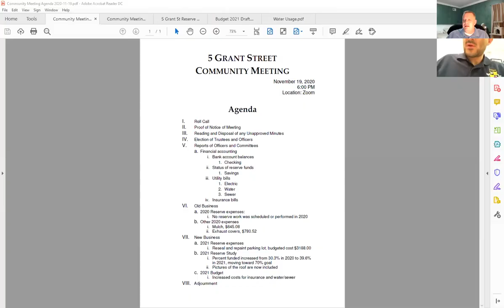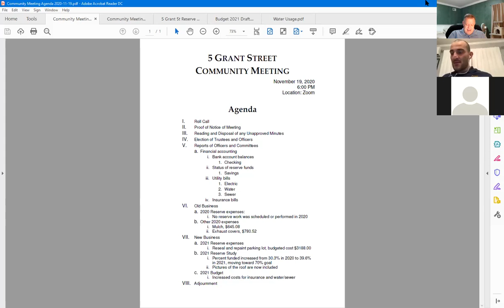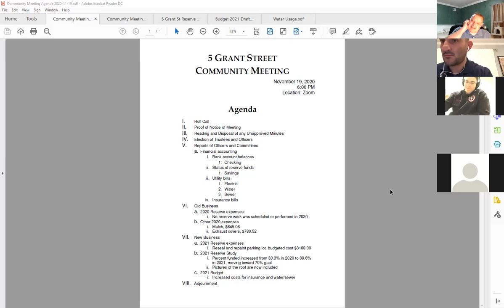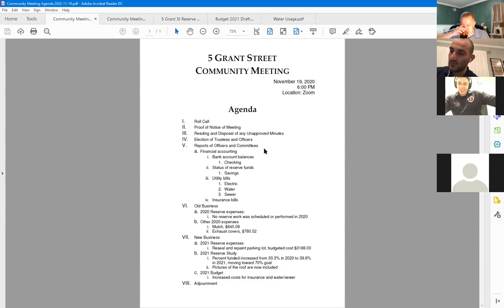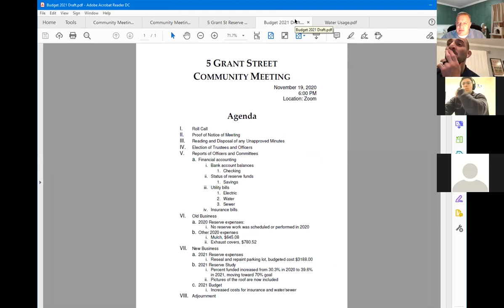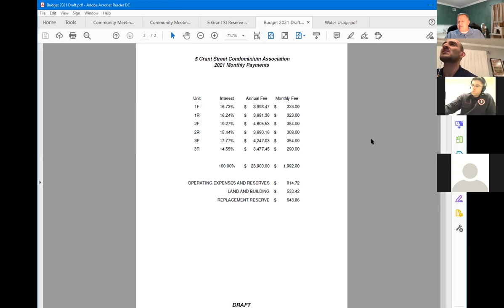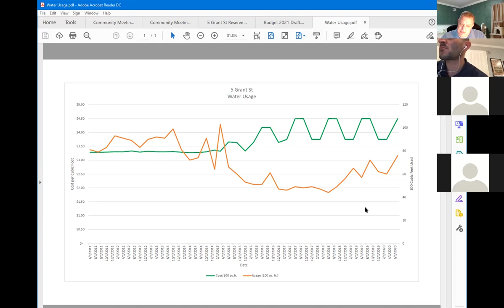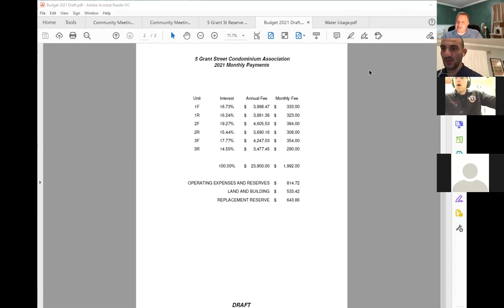5 Grant St HOA Meeting November 19, 2020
Yearly HOA meeting held on November 19, 2020.